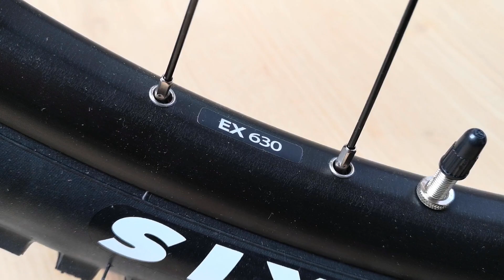Lapierre Spicy 3.0: MTB enduro presentazione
Lapierre Spicy 3.0 una MTB full da enduro con geometrie variabili per ruote da 27,5 o da 29.